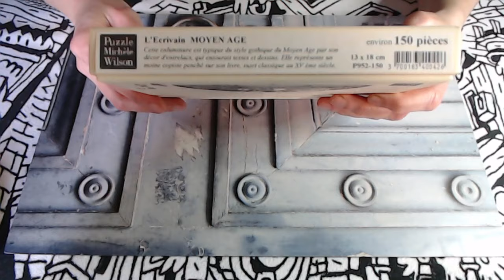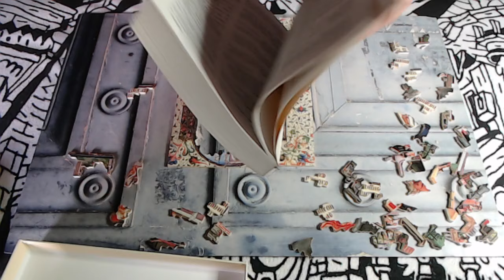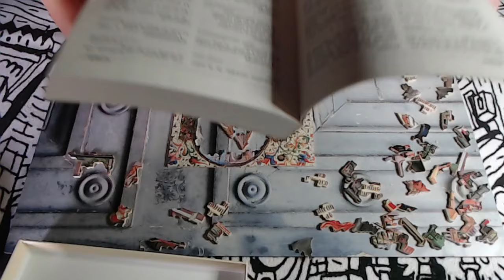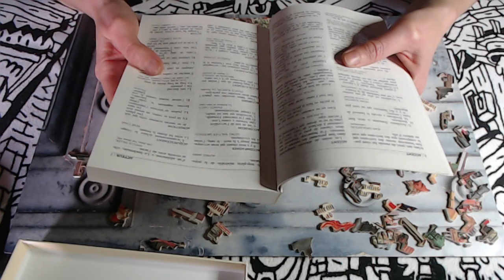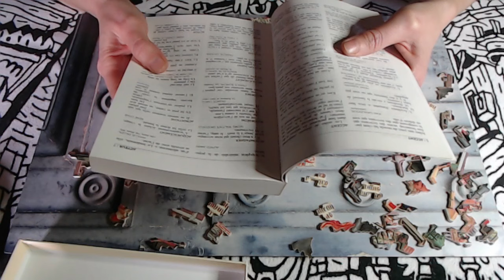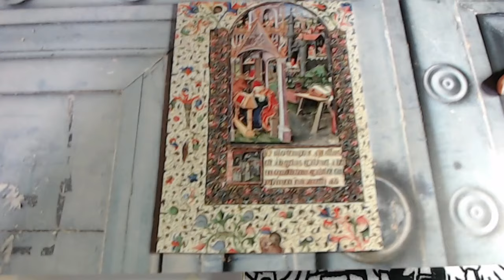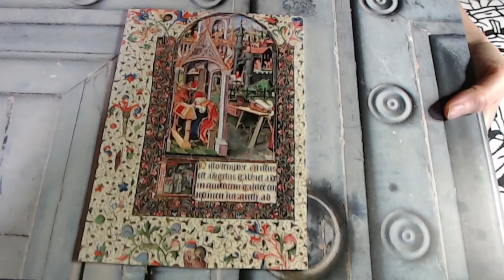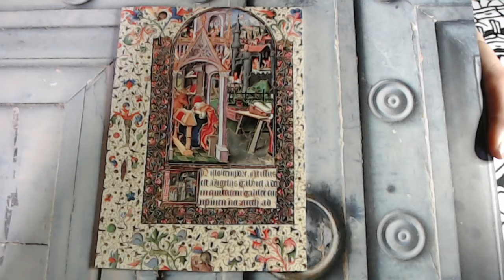Rediff live - Puzzle chuchoté : enluminure du Moyen Âge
Puzzle en bois découpé à la main, 150 pièces, de la marque Michèle Wilson.
Il représente une page d'un manuscrit du XVe siècle. On y voit un homme en train de travailler sur un livre : copiste, enlumineur ou savant ? On ne le sait pas, mais l'image fourmille de détails et raconte plein de choses, que l'on découvrira chemin faisant...
Je vous souhaite une bonne relaxation !